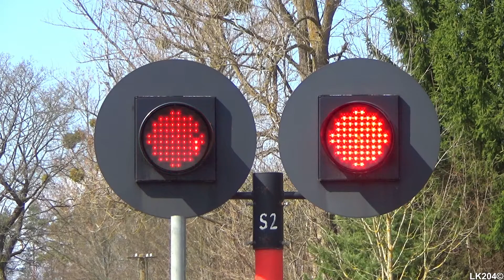Przejazd kolejowy, Sterławki Wielkie DW592 | Polish railroad crossing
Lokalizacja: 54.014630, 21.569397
Kategoria przejazdu: A
Numer przejazdu: 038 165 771
Rok budowy: lata 80

Sygnalizatory:
- ilość: 2
- typ: DS-T
- źródło światła: LED
- średnica soczewek (mm): 300

Napędy rogatkowe:
- ilość: 3
- typ: JEGD-50 regenerowane